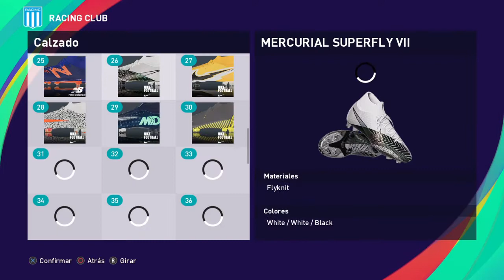Enzo Copetti (Rosario Central) - eFootball PES 2021